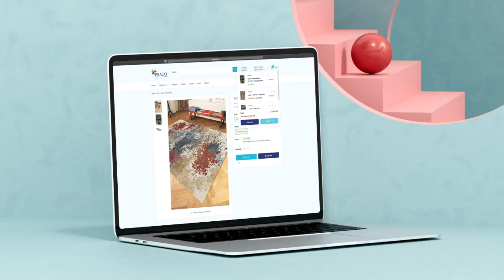Prado rugs SM 8